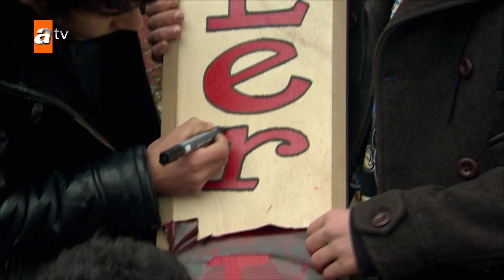Mahallede Okey Masalarına Yemek Servisi Açıldı - Gönülçelen 36. Bölüm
Kobra, kahveyi restorana çevirmek için elinden geleni yapıyor.